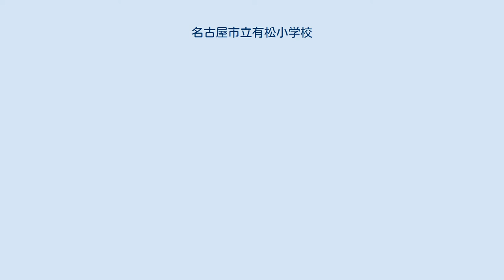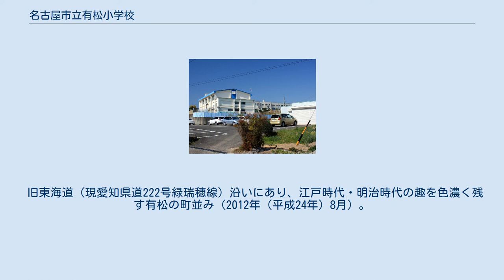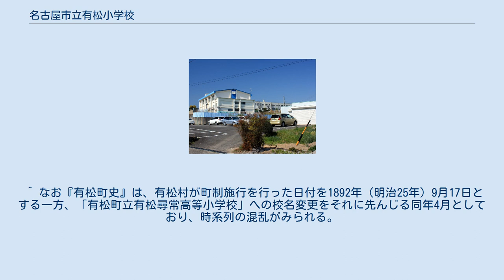名古屋市立有松小学校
名古屋市立有松小学校（なごやしりつありまつしょうがっこう）は、愛知県名古屋市緑区にある公立小学校である。
 明治時代初期から存続する歴史の古い小学校で、2018年（平成30年）は開校から144年目にあたる。
標高30.5メートルにあり、敷地面積は14,627平方メートル、建築面積は7,897平方メートルを有する（2010年（平成22年）5月1日現在）。
施設は鉄筋コンクリート構造3階建ての「北校舎」、鉄筋コンクリート構造2階建ての「東校舎」、鉄筋コンクリート構造4階建ての「管理棟」、1階に特別教室を持つ体育館、プール、運動場などで構成される。
全児童数は724人、学級数は普通学級が24、特別支援学級が2となり、普通学級の平均児童数は30.2人である（2018年度（平成30年度））。
 有松小学校がかつて立地した知多郡有松村（ありまつむら）は、1608年（慶長13年）頃に知多郡桶廻間村（おけばさまむら）の支村として東海道沿いに誕生した街村で、江戸時代から明治時代にかけては有松絞（ありまつしぼり）の生産・販売を通じて大いに発展をみた商工業の町である。
その有松村でも江戸時代末期になると町民の子供の教育のために寺子屋が開かれ、大雄山祇園寺（位置）では僧侶信操永堅・鉄堂禅棟らが1849年（嘉永2年）から1882年（明治15年）まで読解を教えたほか、尾張藩士梶田松次郎・梶田清之助による「梶田塾」では読み書きを教えている。
また一般の絞商家でも、店の子弟や奉公人らが毎晩2時間程度、読み書きそろばんを学んでいたことが知られる。
 現在の有松小学校の前身となる「第2大学区内愛知県管下第6番中学区内知多郡第19番小学有明学校」は、1874年（明治7年）7月12日に東海道沿いの一角（位置）に開校、命名は当時の愛知県令であった安場保和によるものといわれる。
1876年（明治9年）頃に「有明」を「有松」に改名、その後数字部分が何度か変更になり、1879年（明治12年）から1880年（明治13年）頃には数字が廃されて「愛知県知多郡有松学校」となる。
学校は開校以来、6歳から9歳までの下等、10歳から13歳までの上等に分かれ、計8年の修業年限であったというが、1880年（明治13年）頃に普通科に統合され、翌1881年（明治14年）に小学初等科・小学中学科・小学高等科の3科が併設される。
そして1886年（明治19年）に小学校令が公布されたことに伴い、翌1887年（明治20年）4月には校名が「知多郡尋常小学有松学校」に改められ、修業年限を4年とし、2学級の尋常科を置く尋常小学校として整備される。
 児童数の増加に伴い1891年（明治24年）9月には西方に新築移転（位置）、翌1892年（明治25年）4月には校名が有松町の管理にあることを示す「有松町立有松尋常小学校」に変更される。
この頃の教科は「修身」・「読書」・「作文」・「習字」・「算術」・「体操」の6つを数え、正教員数は2名、児童数は120名に至っている。
 1894年（明治27年）3月、かねてより町民から要望が強かった高等科が設置され、「有松町立有松尋常高等小学校」と呼ばれるようになる。
高等科は修業年限4年の尋常科の後にさらに4年間の課程を設けたもので、有松小学校では単年1クラス、計4クラスが新たに置かれている。
理科機械、博物標本、唱歌器具、体操機械などの設備が導入され、正教員1名、裁縫教員1名、準教員1名の増強、かつまた校長が置かれることとなって、ここに組織としての充実も図られている。
高等科の設置は当時において莫大な費用を要するものであったが、有松町では絞組合が町に対して多額の寄付を行い、これを実現させている。
高等科が無かった近隣の知多郡大府村、同大高村、愛知郡豊明村からも児童の入学があり、校舎に児童を入れる余地が少なくなってきたことから、1891年の移転前に使用していた旧校舎を敷地内に移築、そのために手狭になった運動場の代替地として1898年（明治31年）4月には隣地を借り受けている。
 1893年（明治26年）に知多郡共和村大字桶狭間が共和村から分離して有松町に編入（以降有松町は大字有松と大字桶狭間の2字が併存することになる）、これに伴い桶狭間の初等学校であった「私立桶狭間小学校」が有松町立有松尋常（高等）小学校の分校となり、以来存続していたが、1910年（明治43年）4月にこれを廃止、大字桶狭間の児童たちも有松小学校へ通学することになる。
明治...